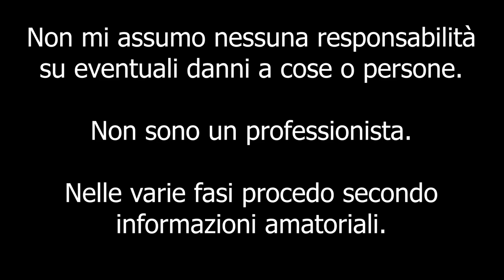MONTAGGIO INTERCOOLER MAGGIORATO Alfa Romeo MiTo [How to install increased intercooler Alfa MiTo]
Ciao a tutti bombers e bentornati sul canale. Prima di tutto vorrei auguravi buon anno, spero che questo 2021 possa portare tante cose positive a ciascuno di voi.
In questo tutorial vedremo come montare un intercooler maggiorato per la nostra alfa romeo Mito.
Il tutorial può valere anche come semplice sostituzione dello stesso senza metterne uno maggiorato.

Attrezzi per il montaggio:
- Cacciaviti piatti
- Chiave a bussola con varie bussole e prolunga
- Forbici
- Fascette stringenti metalliche
- Taglierino
- Chiave inglese da 15 e 8
- Trapano
- Lima o carta abrasiva